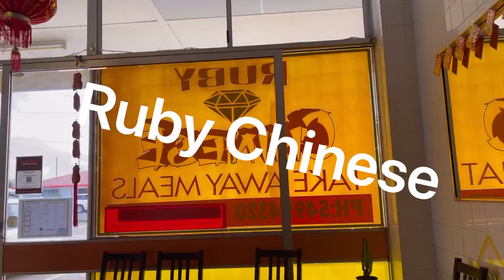Wonderful food at Ruby Chinese